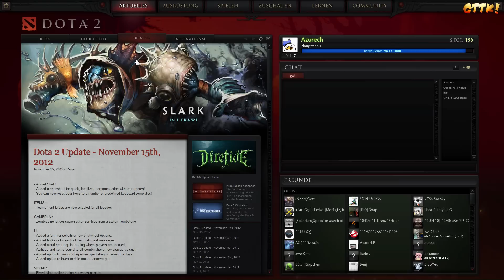Dota 2 Gameplay - Leshrac (Azurech) [ German Let's Play HD ] #22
Dota 2 Gameplay, Let's Play, german HD